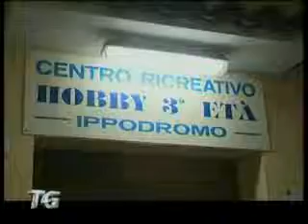Un gesto di generosità: donato un defibrillatore al Club Terza Età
Natale Baruzzi, imprenditore cesenate in pensione, ha donato un defibrillatore al Club Hobby Terza Età, dove si è tenuto un corso su come si usa l'apparecchio.